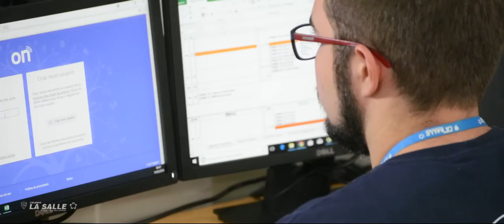Aprovações - Gabriel Balhone de Mendonça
Gabriel Balhone de Mendonça se formou no Colégio La Salle Lucas do Rio Verde e iniciou seus estudos no Curso de Gestão da Tecnologia da Informação, na Faculdade La Salle. Lá, recebeu a oferta de voltar à instituição na qual se formou para assumir o Departamento de T.I. e ajudá a crescer, aplicando na prática seus conhecimentos adquiridos nas duas instituições!